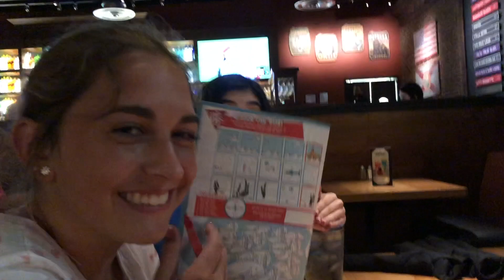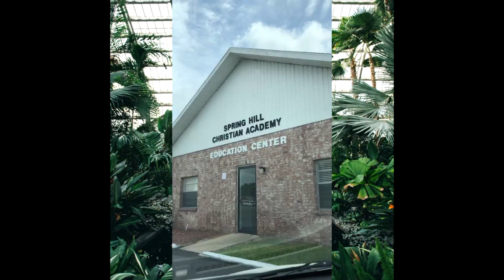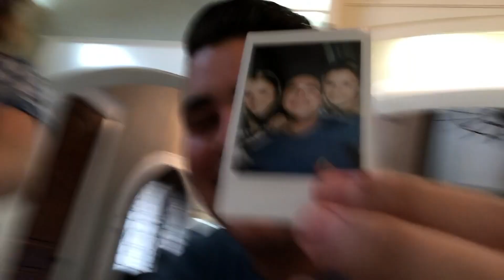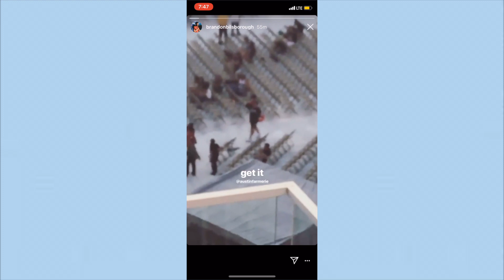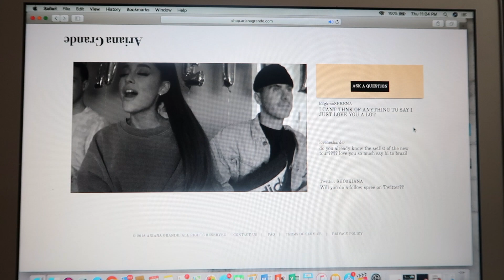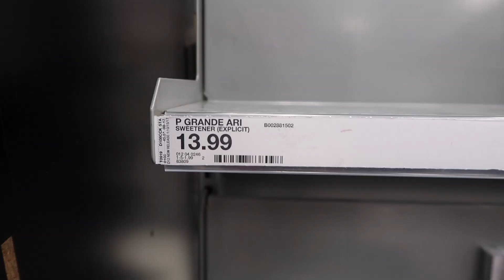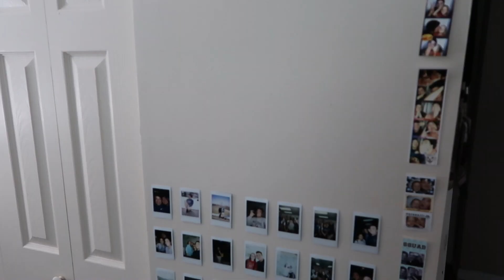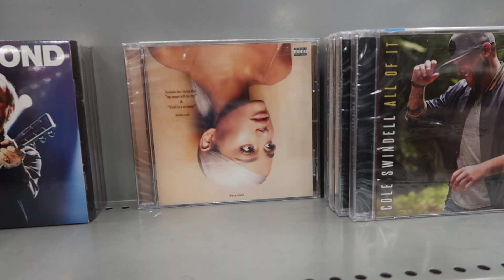week in my life: SUMMER EDITION - sweetener giveaway, reputation tour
hey guys! in this vlog, i hang out with my friends, spend quality family time, go to taylor swifts reputation tour, and listen to sweetener by ariana grande for the first time! i hope you enjoy!

Let me know what type of videos you like in the comment section below.

✩ SOCIAL MEDIA ✩

✩ VIDEO EQUIPMENT ✩